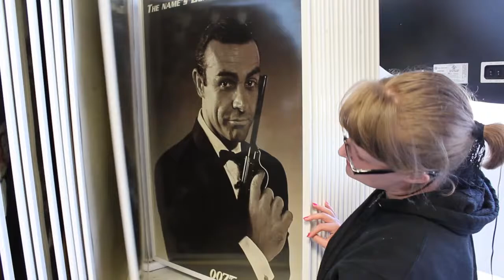Rainbow Records - Anderson, South Carolina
A spot I shot for school at Tri-County Technical College.